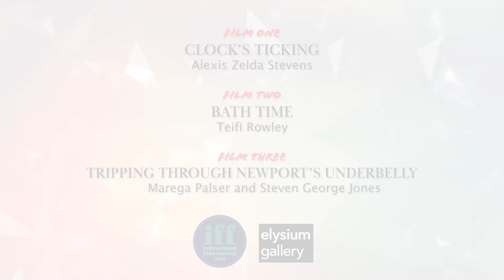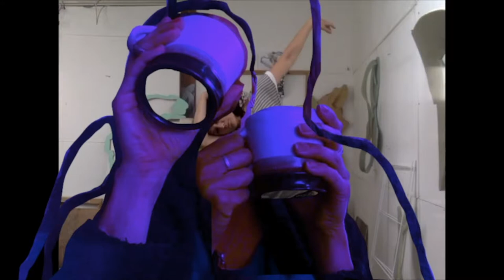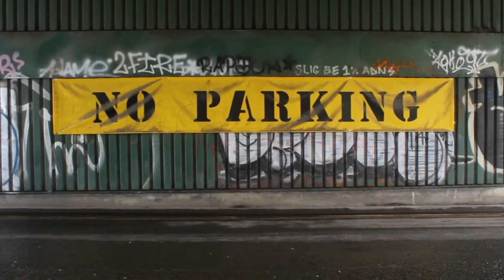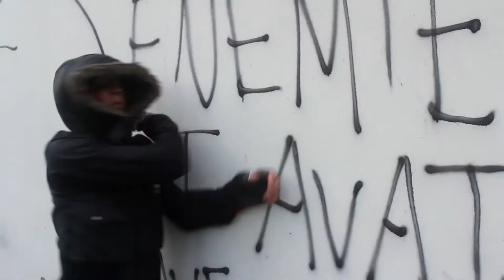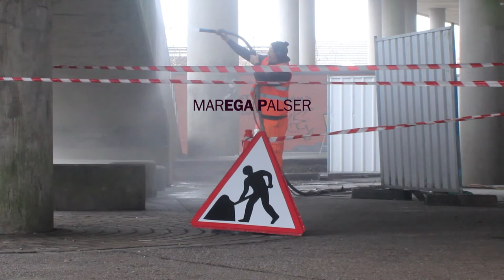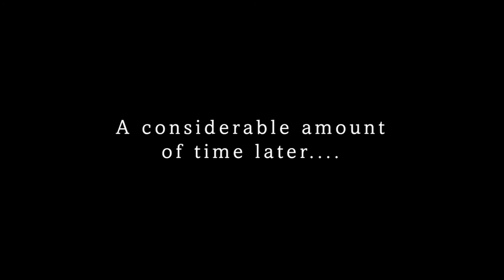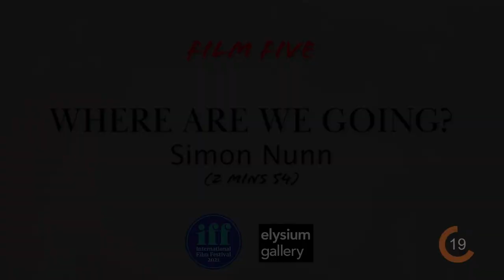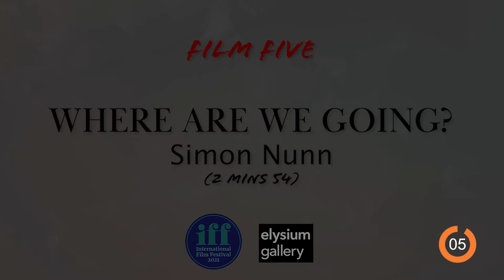IFF Online film Festival 2021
The elysium IFF International Film Festival presents six experimental short films created by artists during and in response to the COVID-19 lockdowns.

The films were also included in IF 2021, an online festival of improvised arts based in Canada and presented by the International Institute for Critical Studies in Improvisation (IICSI).

IF is an “all night, online celebration of the arts,” which takes place over a 24-hour period from August 13-14 and will present original performances by over 100 artists from more than a dozen countries.

elysium IFF premiere Thursday 12th August, 8pm at elysium gallery TV YouTube channel
IF Improv Festival Friday 13th, Sat 14th August (Canada time)
Films:

Alexis Zelda Stevens
Clock's Ticking (2020)

Alexis Zelda Stevens is a London-based artist, bi-lingual in visual art & dance. She makes video and performance, as well as sculpture, room-filling installation, and images. The work is an ongoing exploration of liveness in the material world, and people in relation; textural, poetic, surreal, concerned with the visceral body and psychological states. Her work is medium-large scale, sometimes collaborative and often outside the gallery or performance space from a Cornish mine to a carpark on Aylesbury Estate, London.

Clock's Ticking (2020) was made during lockdown using Pina Bausch's Tanztheatre improvisation approach to generate movement material which is layered with other visual information. The work deals with the inertia of the lockdown period, a sense of time standing still and running out at the same time.

Teifi Rowley
Bath Time (2021)

Teifi Rowley is an artist who primarily works in photography, video and makeup. Having just completed a BTEC in art and design at Cardiff and Vale College in Wales, the film explores ideas and feelings of discomfort, uncertainty, and anxiety.

Marega Palser and Steven George Jones
Tripping Through Newport's Underbelly (2021)

Marega Palser and Steven George Jones are Newport-based artists whose practice explores the urban environment through performance, observation and intervention. Tripping Through Newport's Underbelly is a journey of movement and gesture through Newport's over-looked inner-city environments.

Ryan Heath
Ritual Practice (2021)

Ryan Heath (b. 1995) lives and works in Nottingham. He creates moving image, painting, and sculpture. His work addresses the built environment and how it makes us think, feel, and act.

Heath is a BACKLIT studio artist and former member of Chaos Magic Space. He has exhibited in the UK and internationally, receiving commissions and awards from established organisations including BACKLIT Gallery, UK New Artists, and Ignite Futures.

A strong advocate for socially engaged art, often working with young people as a creative facilitator. Ryan's previous partners include Nottingham Refugee Forum, Harris Museum, and Tate Modern. He has also given guest lectures and panel discussions at leading universities and institutions such as The University of Nottingham and The British Library.

Creature Design by Artcore's Youth Group, Editing by Matthew Goward, Performance by Sam Hulmes and Ryan Heath. Set Design by Oona Evergreen

Jayne Wilson NOT AVAILABLE
The Equilibrists (2020)

Jayne Wilson is an artist and filmmaker working with experimental approaches to moving image and installation. Her constructed narratives sit at the juncture between art and documentary and revisit the themes of technology, legacy, and progress.

The act of montage filmmaking is a response to the constraints, coincidences and connective currents in found footage and visual material. Working with a playfulness, celebration of chance and skilful juxtapositions from material in my personal archive, ‘The Equilibrists’ takes its lead from the themes and rhythms imposed by the footage and the offsetting of full and empty space, suggested by success and failure. Its percussive soundtrack is a musician’s response to the tinny possibilities of the contact of glass and metal fork tines, while the narrator’s unrehearsed tone provides his own explanatory response.

As we face a new synthesis of our everyday activities, a deeper consideration of the film’s repurposing techniques and collaborative approaches to construction, and its overriding theme of balance, will be ever more pertinent.

Simon Nunn
Simon Nunn is a filmmaker based in Norwich. ‘Where are we going?’ was made during the height of the Covid-19 pandemic, an unknown man narrates his poetic thoughts as he journeys through the chaos of his past and present as he nears departure.